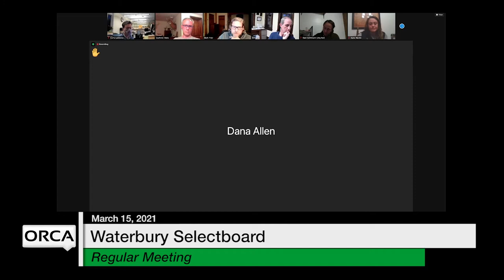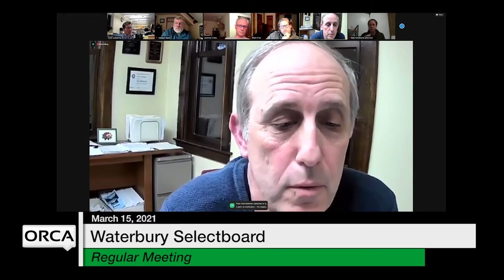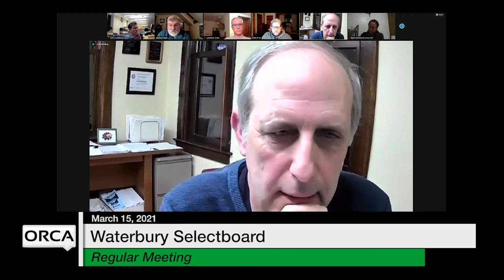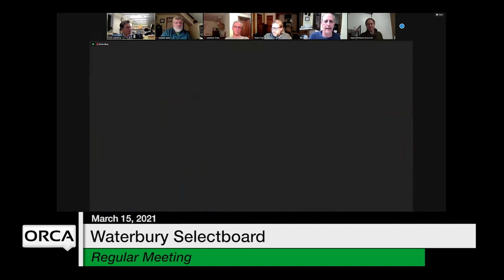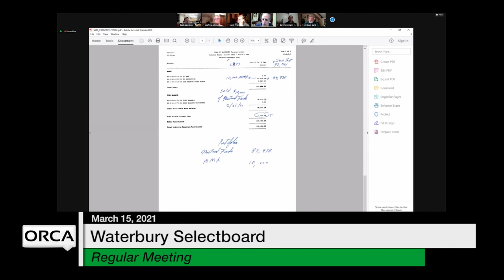Waterbury Municipal Meeting - March 15, 2021 - Selectboard